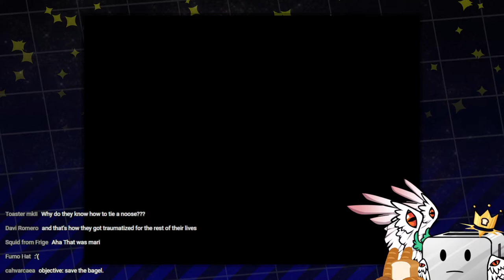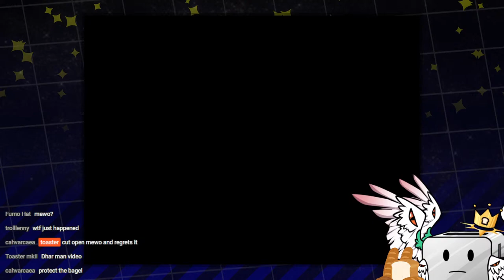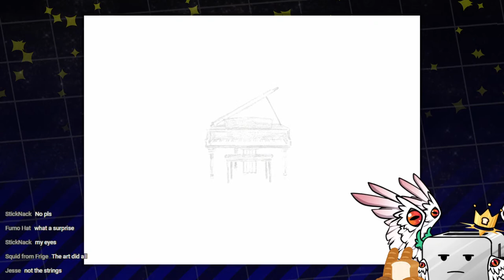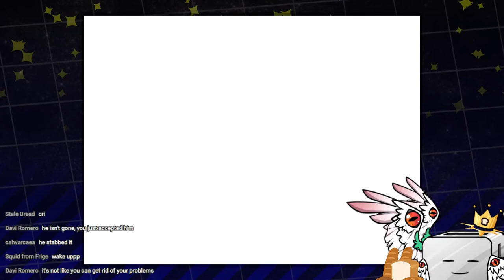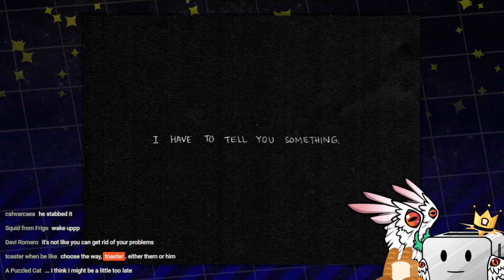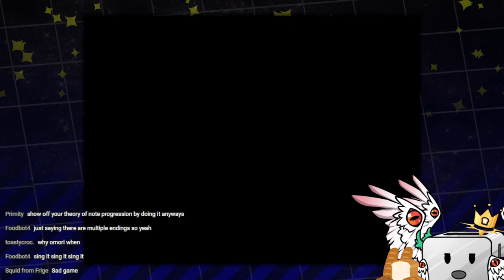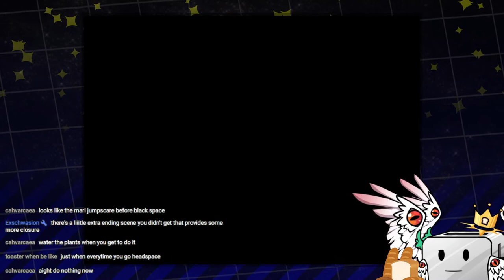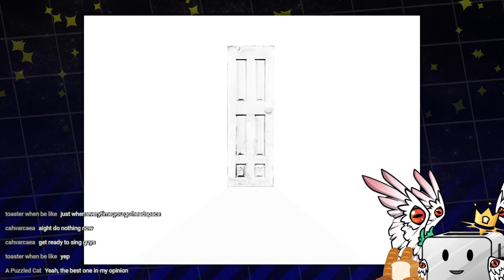《 OMORI #7 / End 》 THE END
There's something behind you

Thank you FumoHat for the wonderful thumbnail art!

🍞 CHAT RULES 🍞
- Be kind at all times
- Stay on topic
- Don't be disruptive
- I will toast off your fingers if you're bad, don't test me.

- I cannot make any official statements

Live2D Art & Rig (Biblically Accurate outfit) - Inkuii
Live2D Art & Rig (Normal outfit) - Toaster (self)